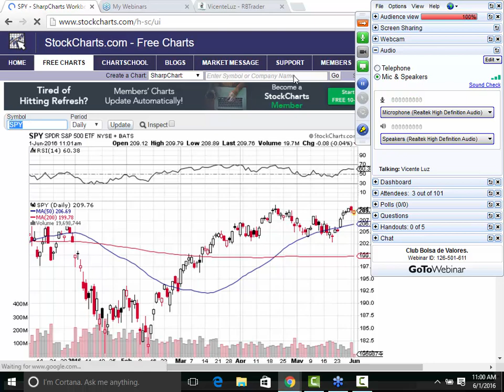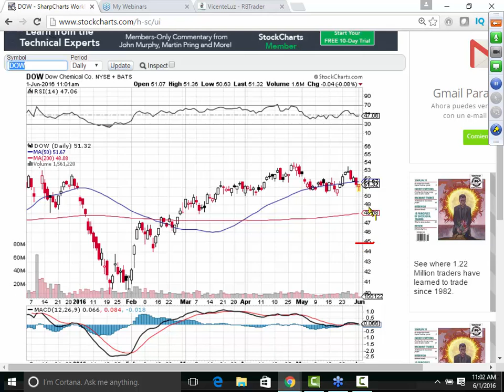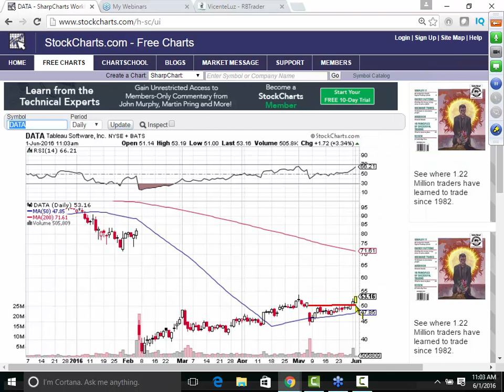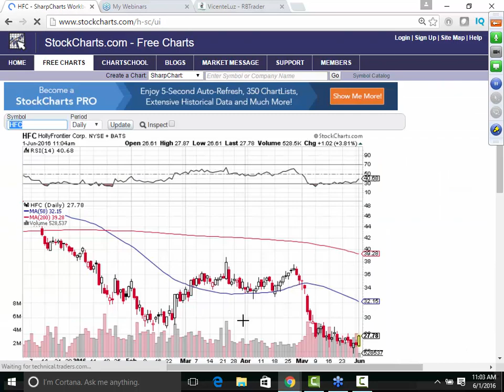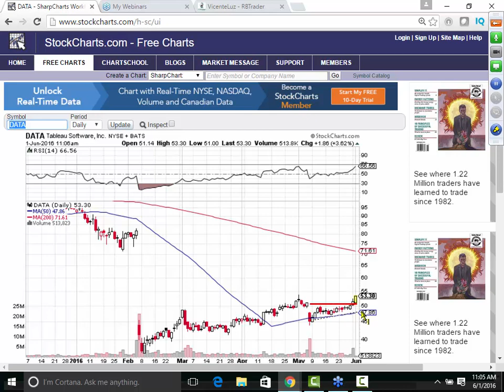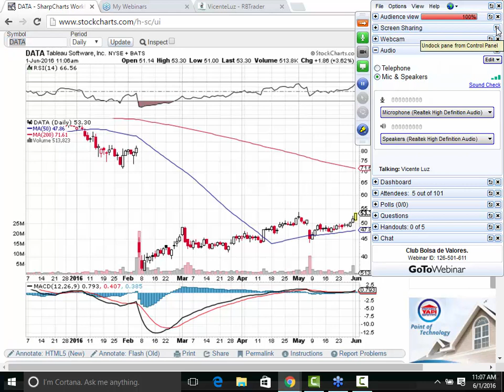Club de Bolsa de Valores Junio 1